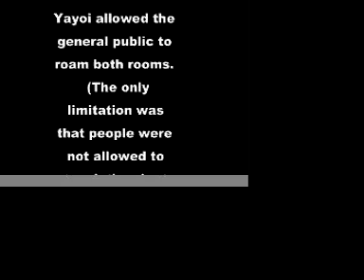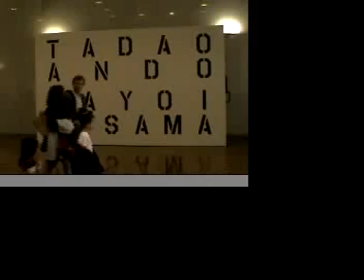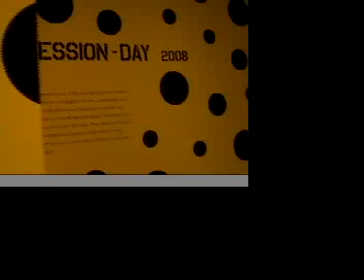Yayoi Kusama's "Dots Obsession"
During the 2008 Japan! Culture + Hyperculture Festival at the Kennedy Center in Washington, DC, Japanese artist Yayoi Kusama took over two rooms on the upper level. She decorated both rooms in large dots. One room, titled "Dots Obsession--Night", has yellow dots against a black background. The other room, "Dots Obsession--Day", has black dots against a yellow background. The general public was allowed to walk through both rooms (the only rule was to not touch the giant balloons because they were fragile).